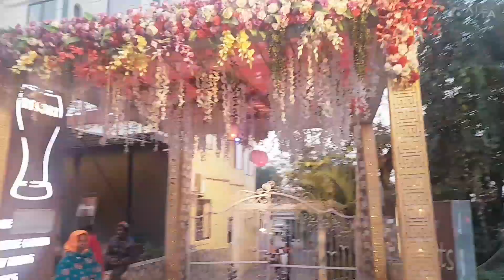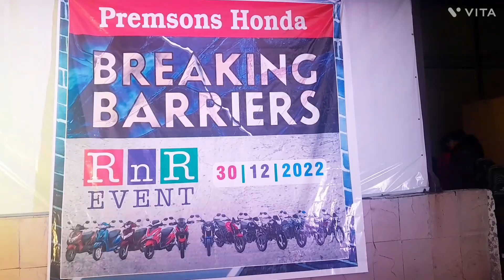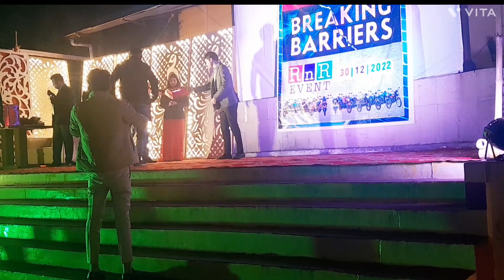Our Premsons Team For RNR Party At Kings Resort dhanbad 🥳🥳💓💓